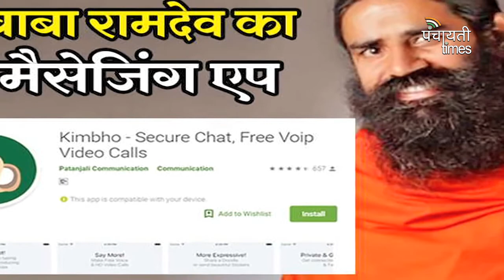WhatsApp को देगा रामदेव का Kimbho App ।। PANCHAYATI TIMES